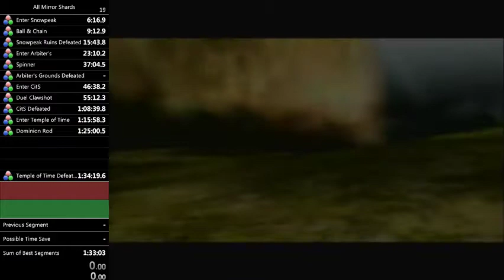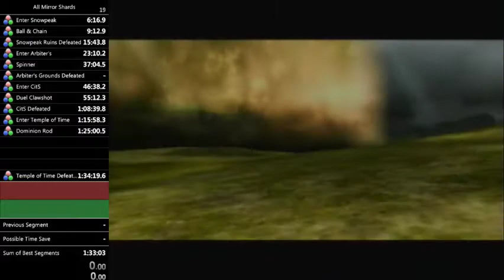Bublin 1 horseback as wolf